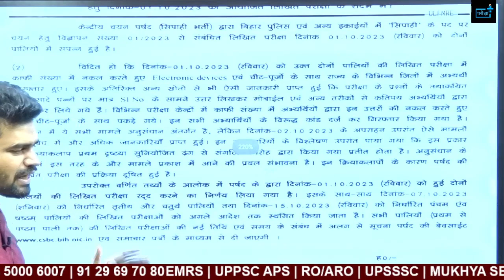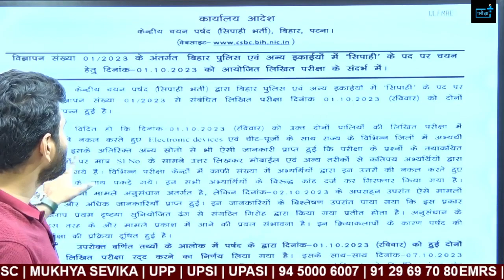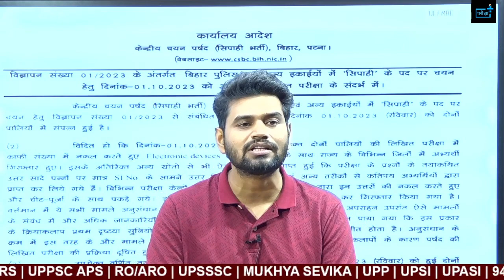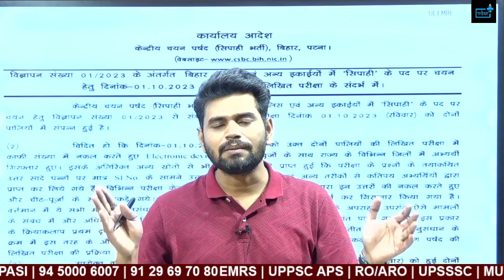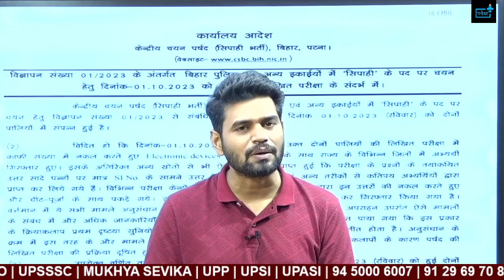Bihar constable Exam Cancel भर्ती रद्द अब कब होगी परीक्षा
Bihar Constable Vacancy 2023 Eligibility?Age?Syllabus?Physical?Exam Pattern?कौन -2 भर सकता है फॉर्म